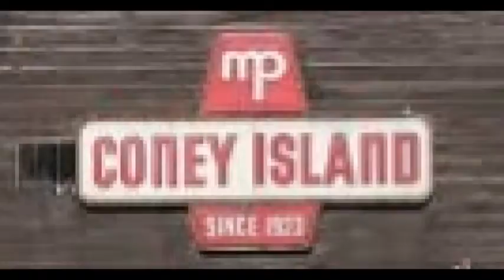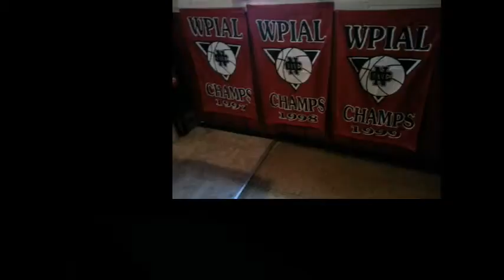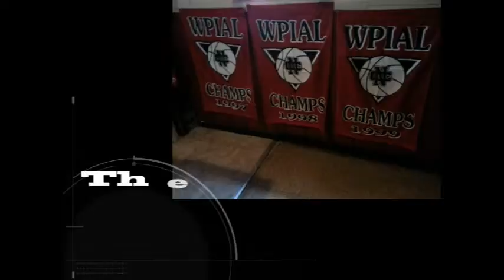NCTV45′s NewsWatch Morning Tuesday April 16 2019 with Angelo Perrotta